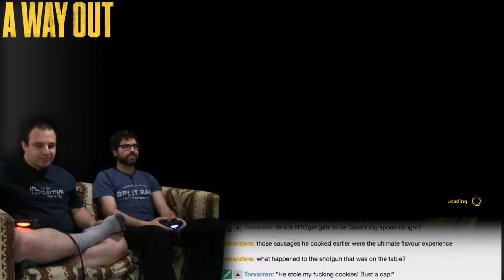A Way Out Part 10 -- 150 Miles From Chicago! -- No Talent Gaming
All we need now is a chase sequence by train and by plane.

Dave and Eric played Brothers: A Tale Of Two Sons on NTG. Brothers was a co-op only game where two people played two characters (they're brothers, obviously) and solved puzzles together.  The same developer, Hazelight Studios, made A Way Out a few years later.  A Way Out takes the same premise as Brothers - two characters controlled in a co-op only game - and MASSIVELY expands it.  A Way Out plays like a two-player TellTale game, with inventory and environment manipulation puzzles, choices, and an in-depth story... but it's entirely co-op!  Eric was supposed to play this game with Dave, like Brothers, but we just couldn't wait.  So join Dave and Dev as NTG plays through A WAY OUT!

BTC:bc1q6udqgvfm9uaj59l24ut7f73wvsfu707kk6pn3m